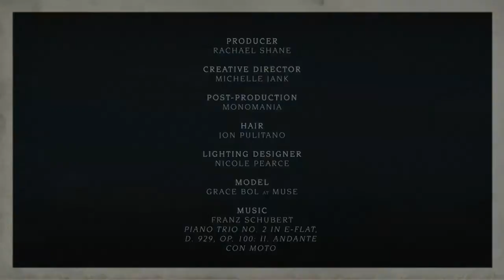TOME F13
Fall 13 video directed by Nick Sweeney, starring Grace Bol.

Inspired by Georgia O'Keeffe.